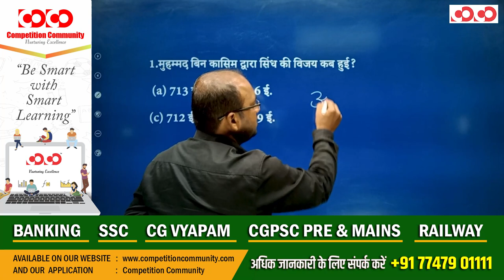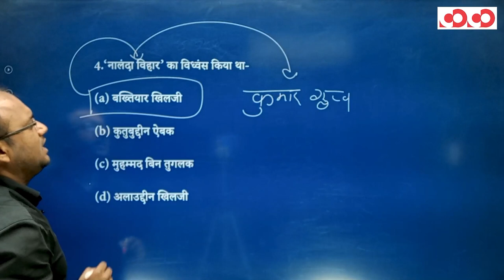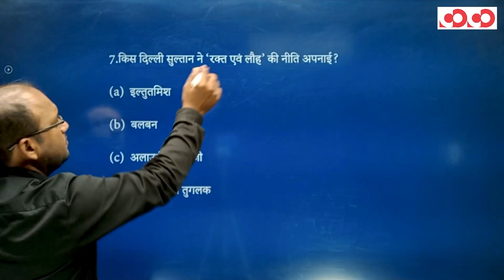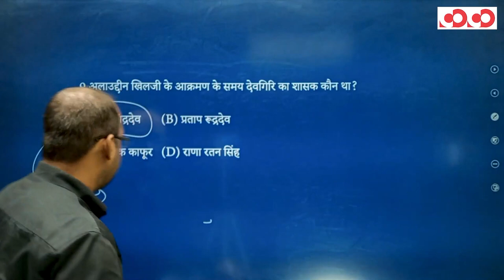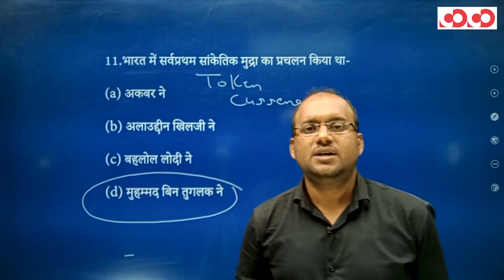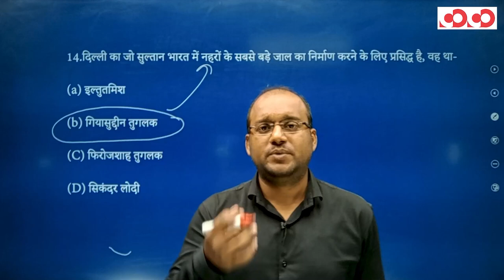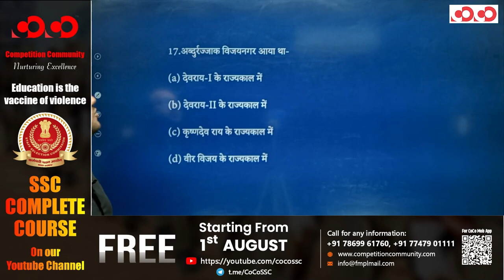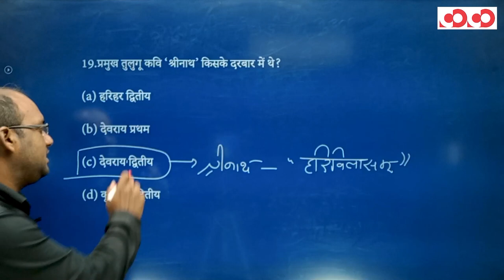SI Prelims | Indian History | Lecture-4 | By Kamlesh Sir